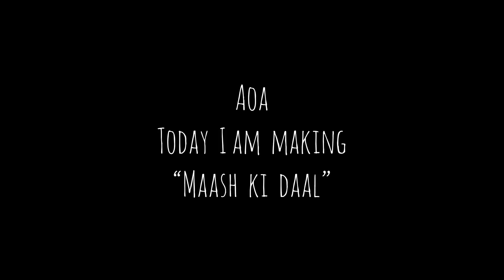Maash ki daal | Multi bites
Half cup of ghee
Curry pata 4-5 leaves
Garlic 1tbsp
Ginger 1tbsp
Tomatoes 2medium
Dhania for garnish
Green chilli 2-4
Half kg maash ki daal